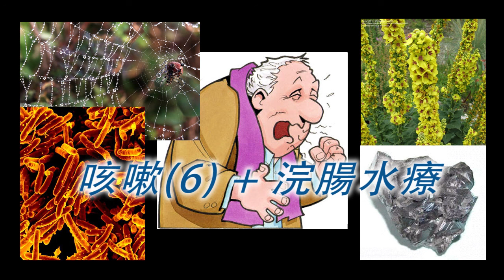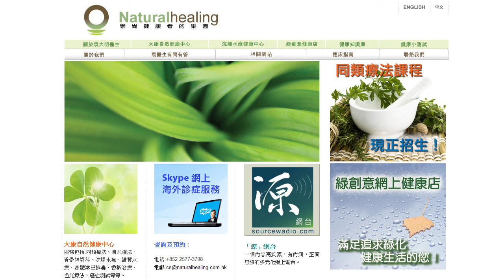《自然療法與你》- EP058 - 咳嗽(6) + 浣腸水療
今集有Karman加入夥拍袁醫生繼續討論咳嗽這話題，第二節有浣腸水療的詳細介紹。